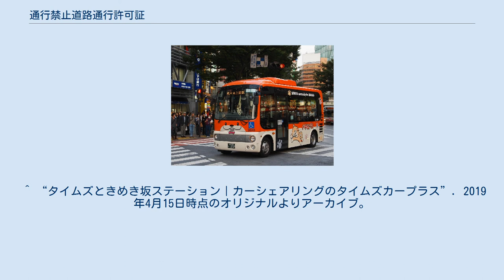通行禁止道路通行許可証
通行禁止道路通行許可証（つうこうきんしどうろつうこうきょかしょう）とは、道路交通法第8条に定める通行禁止場所を通行することを特別に許可した場合に同条3に基づき、その禁止場所を管轄する警察署長が交付する許可証。
 通常、道路交通法第8条による通行の禁止（通行止め、歩行者専用道路、自転車歩行者専用道路など）は一律に対象車両について適用されるが、沿道に車庫があるなど事情によっては一律の禁止が不適当であるため、対象、日時などを限定して通行を許可する制度である。
 自動車運転死傷行為処罰法（平成25年11月27日法律第86号）の施行により、自動車・原動機付自転車を運転し、自転車歩行者専用道路等の規制に故意に違反して交通事故を起こし人を死傷させた者は、危険運転致死傷罪（通行禁止道路運転）として、最長で20年以下の懲役（加重により最長30年以下）に処され、また運転免許は基礎点数45 - 62点により免許取消・欠格期間5～8年の行政処分を受けることとなっており、沿道に車庫があるような場合は標識の見落としなど過失を主張するのにも難があり、通行禁止道路から自動車・オートバイ（原付含む）の車庫の出し入れをする住人は、許可を受けないか、または許可が失効している場合に人身事故を起こした場合、無保険運行や無車検運行と同様に遠慮なく法による厳罰を被ることとなるため、おざなりにせず許可を受けることが強く推奨される。
 なお、歩行者専用道路、自転車歩行者専用道路のように自動車・原動機付自転車の通行が一律に禁止されている道路においては、歩行者は、道路交通法第13条の2の規定により第10条の歩道など通行義務が適用除外され、道路の中央を歩行者が通行することが許される。
そのような場合において、軽車両が禁止対象から除外されている場合や、本項目のように自動車等が通行禁止道路通行許可証を受けて通行する場合にも、歩行者に対する優先を主張できない。
特に歩行者に注意して常に徐行し、歩行者の横断や通行の妨害となるときは軽車両、自動車等が停止しなければならない。
 通行禁止道路通行許可証 許可申請書と一体になっている 標章 前面の行き先表示の脇に通行禁止道路通行許可標章を掲出した路線バス（京王バス東「ハチ公バス」） 「通行禁止道路通行許可証」と、通行禁止道路通行許可車と書かれた「標章」の2点セットで交付され、前者は許可された通行禁止場所を通行する時には車両に備え付け、後者は許可された通行禁止区間を通行するときに車両の前面から見やすい場所に掲出する。
なお、許可を受けた通行禁止道路が歩行者専用道路の場合、標章は「歩行者用道路通行許可車」という文字になる。
 許可される区間は合理的な必要最小限の区間となるので、必ずしも最短距離である必要はない。
期間も必要最小限の期間での交付となるが、自宅車庫前が通行禁止道路である等恒常的に許可を必要とする場合は最大3年間を限度としている。
もちろん3年後にもやむを得ない理由が継続していれば再申請し、再度許可を受けることが可能である。
 許可証及び標章には、「主たる運転者」が記載されるが、それ以外の運転者が運転する場合であっても、申請書に記載した「やむを得ない理由」に該当する場合は効力を有する。
但し、他の車両に対しては一切使用できない。
 カーシェアリングサービスでは、ステーション（車両貸出地点）が通行禁止道路に面している場合、許可証が車内に備え付けられる等の対応が行われている。
 ^ 2014年7月現在は、都道府県公安委員会が設置した道路標識、道路標示による規制に限られている ^ なお、危険運転致死傷罪は自動車・原動機付自転車の通行が一律に禁止されている道路が対象であり、大型車通行止め、二輪の自動車・原動機付自転車通行止めなど、自動車・原動機付自転車のうちの一部の車種を指定して通行止めとしている場合は対象ではない。
詳細は自動車の運転により人を死傷させる行為等の処罰に関する法律を参照。
 ^ “タイムズときめき坂ステーション｜カーシェアリングのタイムズカープラス”. 2019年4月15日時点のオリジナルよりアーカイブ。
2019年4月15日閲覧。